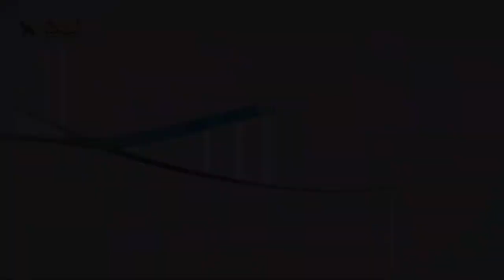541 لماذا يعد الفداء هو الحل اإلهي؟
عنوان الحلقة
لمشاهدة الحلقة كاملة تفضل بالضغط على هذا الرابط:
يمكنك التواصل معنا مباشرة (بشكل شخصي) من خلال الضغط على أحد هذه الروابط التالية:
واتساب